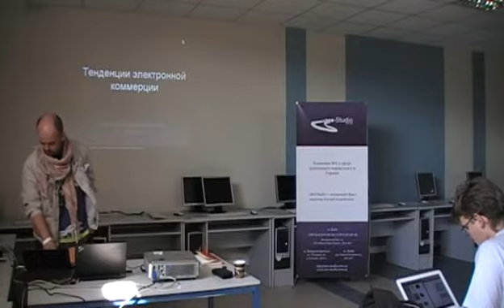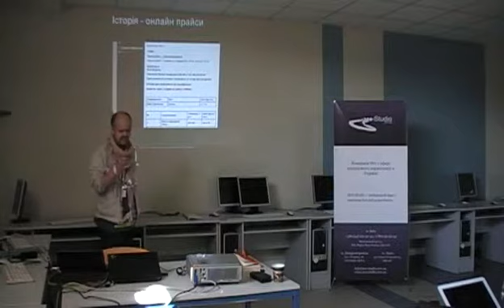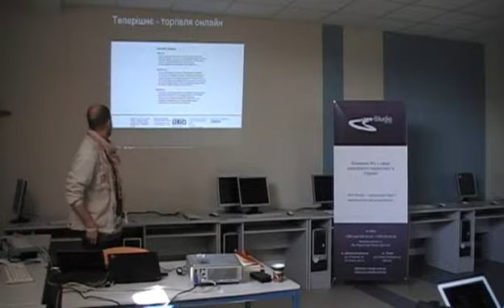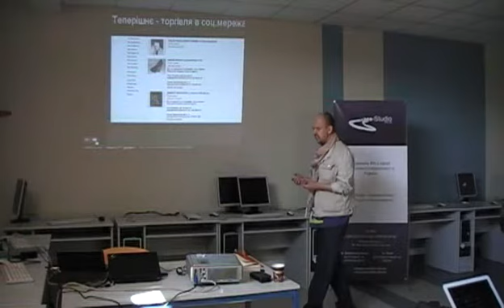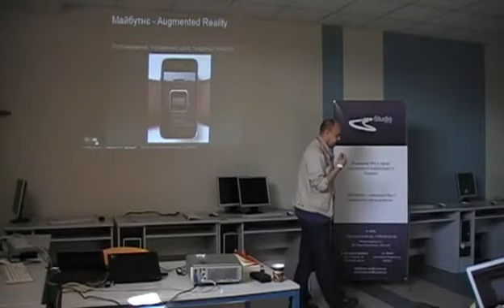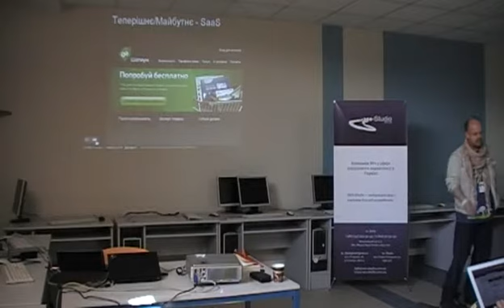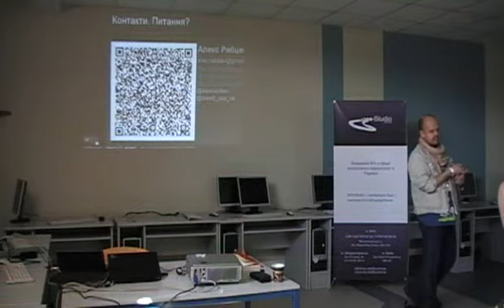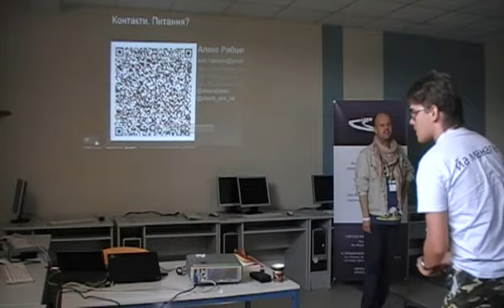Lviv eCommerce 2011 Алекс Рябцев "Тенденції розвитку інтернет...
Lviv eCommerce Forum 2011 Алекс Рябцев "Тенденції розвитку інтернет-торгівлі"